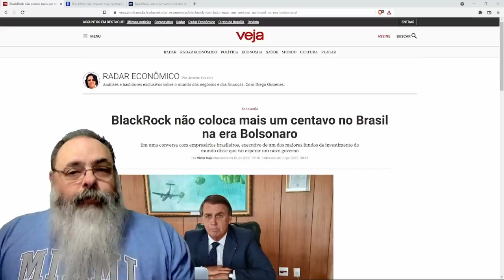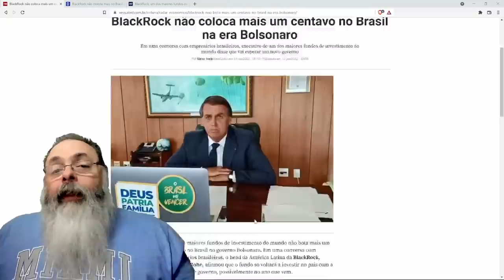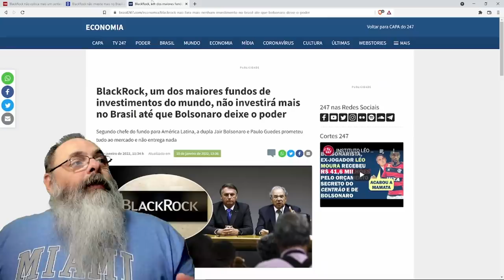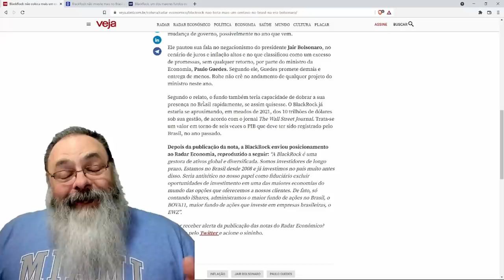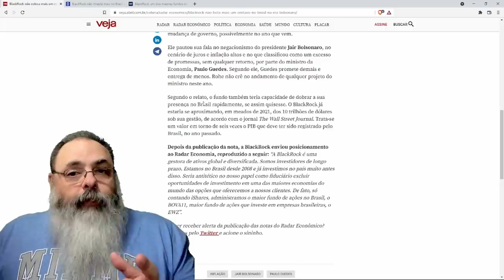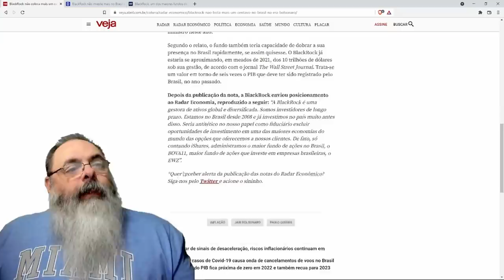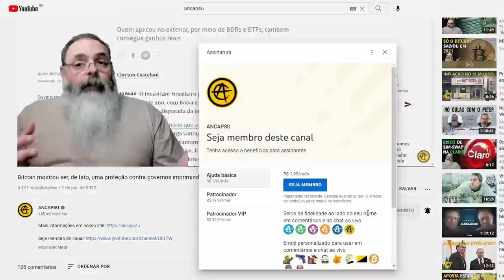Alguém disse que um cara disse que a Blackrock disse que não vai mais investir no Brasil